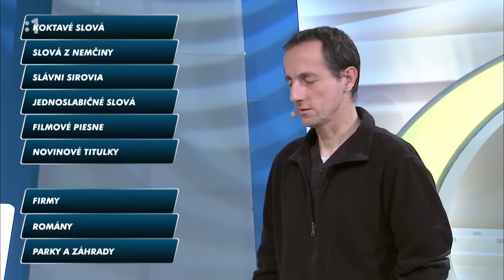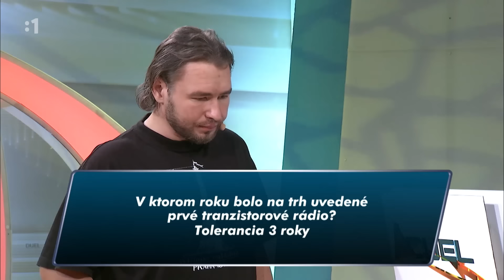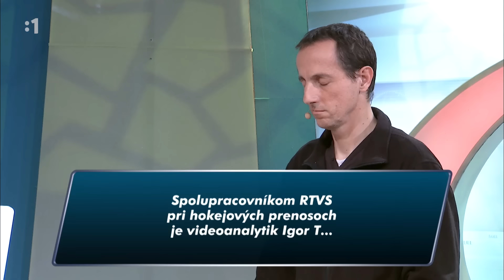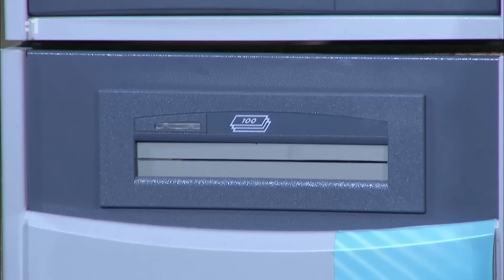Legendárny SLAVO! č.25